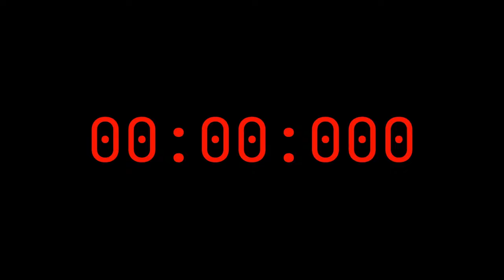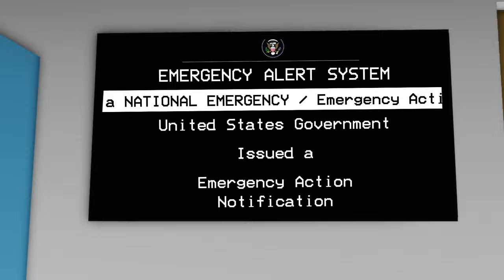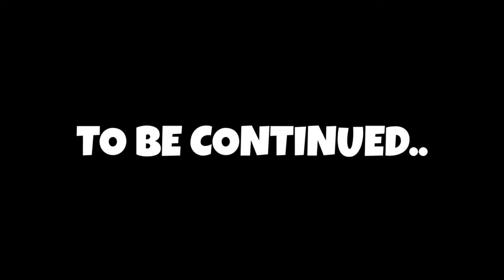I Woke Up In NUCLEAR APOCAYLPSE In Brookhaven RP..